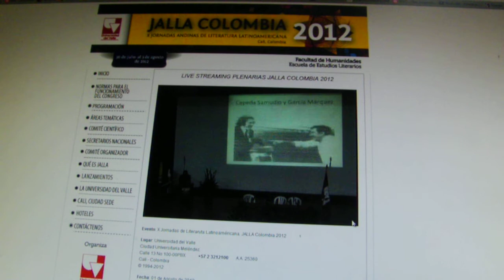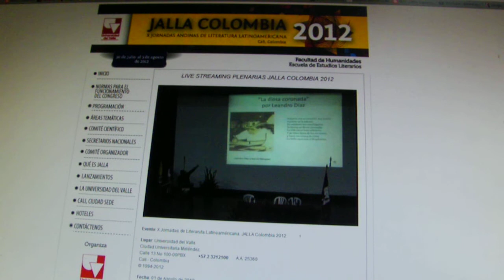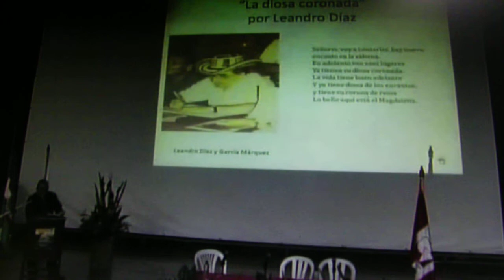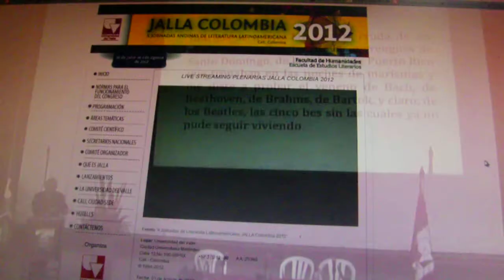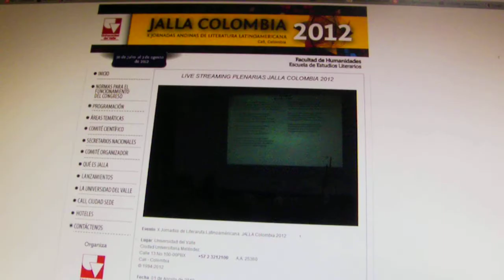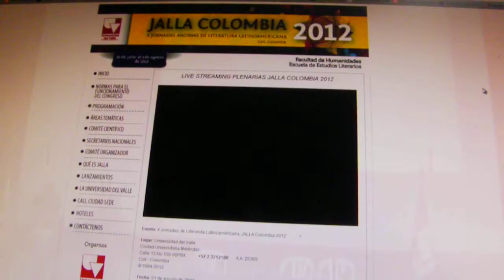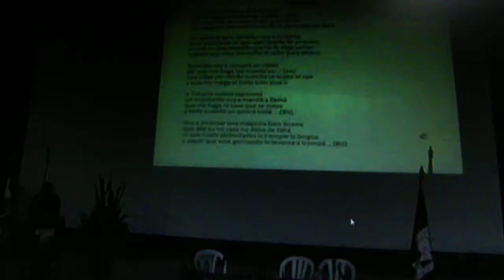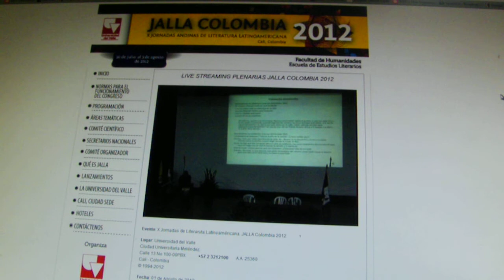Gabriel García Márquez, música de acordeón, Caribe Colombiano. Por Ariel E. Castillo Mier. II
Gabriel García Márquez y la música de acordeón del Caribe Colombiano. Por  Ariel Enrique Castillo Mier. JALLA -2012. Agosto 2. (2 de 3)